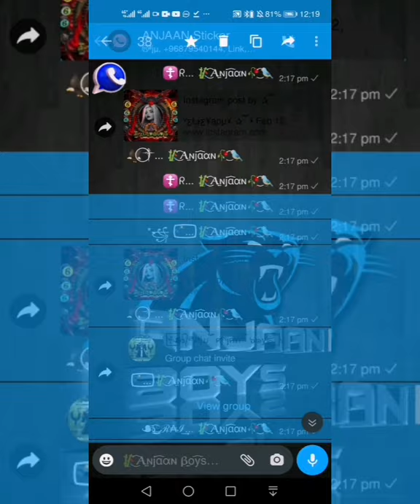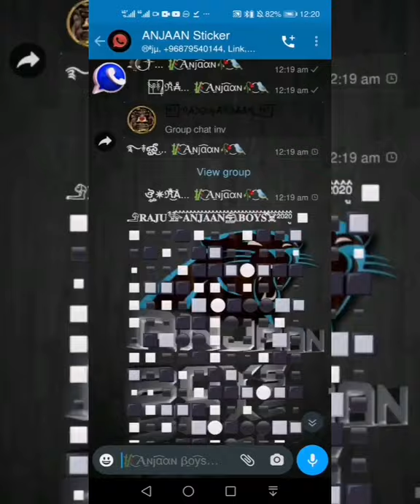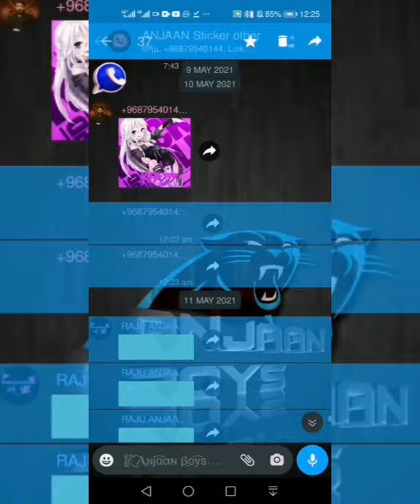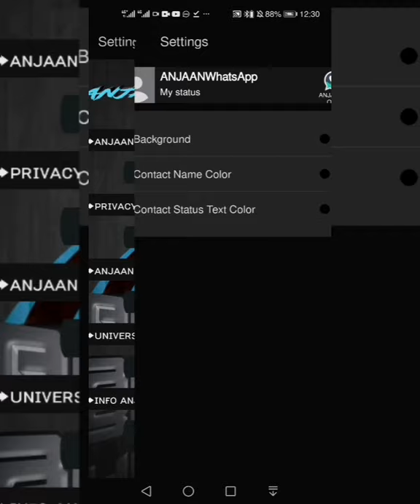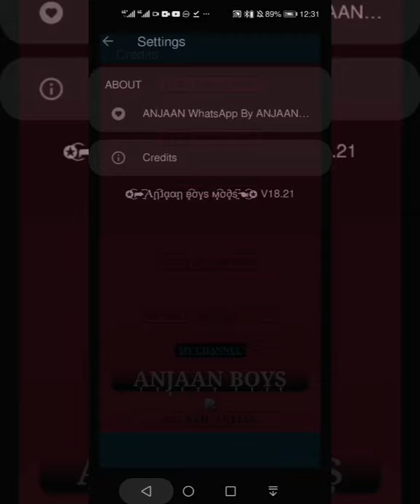ANJAAN BEST WHATSAPP PHOTO VIRUS FIXED100%,VOICE CHANGER,ALL VIRUS IMMUNUE 1000%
▁ ▂ ▄ ▅ ▆ ▇ █♥⃟✒𝑨𝒏𝒋𝒂᷍𝒂𝒏 𝑾𝒉𝒂𝒕᷍𝒔𝑨𝒑𝒑 𝑭𝒆𝒂᷍𝒕𝒖𝒓𝒆𝒔☚⃟♥█ ▇ ▆ ▅ ▄ ▂ ▁

▁▂▃▄⭕Image Virus On/Off
▁▂▃▄⭕Vcard On/Off
▁▂▃▄⭕Voice Changer
▁▂▃▄⭕Slayer virus On/Off
▁▂▃▄⭕Location Virus On/Off
▁▂▃▄⭕Anti Video Virus
▁▂▃▄⭕100%Immunue
▁▂▃▄⭕No Crash
▁▂▃▄⭕Hide Link
▁▂▃▄⭕Speed Scrolling
▁▂▃▄⭕Low Net
▁▂▃▄⭕Whatsapp Theme